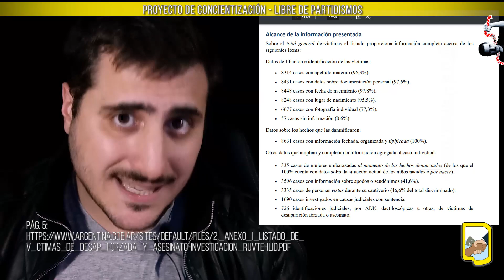¿Ahora fueron 22.000 desaparecidos?, parte 1 | Rompiendo Mitos (con fuentes)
Ya Amnistía Internacional decía que 20.000 es una exageración de detenidos (no desaparecidos). Pág 10:

Aquí, los estadounidenses explican que la relación con Argentina era muy dificultosa porque estimaban que Argentina quería fortalecer sus lazos con la URSS. Además, los propios estadounidenses decían que los oficiales argentinos veían a USA como la única salvación ante el comunismo (pág. 2).

Flouret quería convencer a USA de que no se aliarían con la URSS (pág. 2), que tenían la situación de los terroristas comunistas controlada (pág. 4). Por eso le convenía exagerar el número de "zurdos" asesinados.

MECENAZGO MENSUAL:
· Por Mercado Pago (ar$):

DONACIONES POR ÚNICA VEZ:
· En ar$:
Alias bancario: dongrinner (Jorge Augusto Grinner)